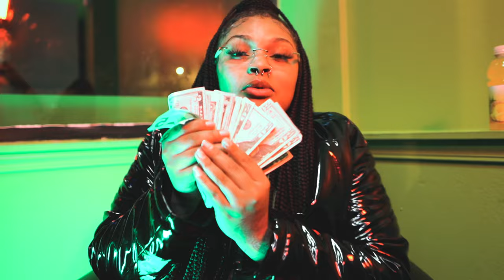Lonni Monae - Punch Me In (Official Video) ShotBy